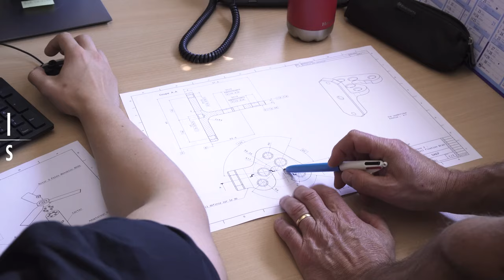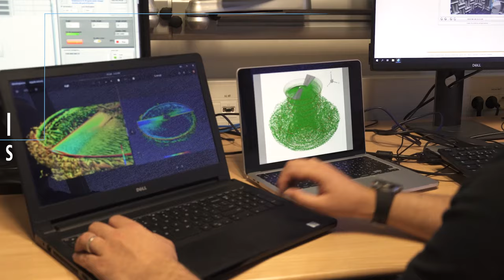Discover... the acoustic anechoic room of ISAE-SUPAERO!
ISAE-SUPAERO - as a center for training through research, research training and innovation - has many research equipments used within its 6 research departments.

Today, we present the acoustic anechoic room!

Since 2017 the ISAE-SUPAERO Aerodynamic and Propulsion Department (DAEP) is equipped with an anechoic room, an acoustic experimental room where all the walls are treated to study the noise generated by equipements without acoustic waves reflexions.

The DAEP uses this test mean to study the aerodynamic noise generated, for instance by drone rotors, to be able to propose and test noise reduction strategies.

Experiments perfomed in this facility also allow the development of new experimental methodologies and to validate the numerical simulation codes developed at the department.